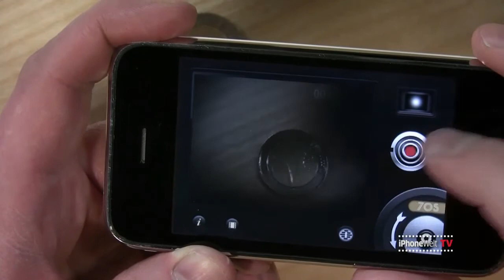Test iPhone App "8MM VINTAGE CAMERA."